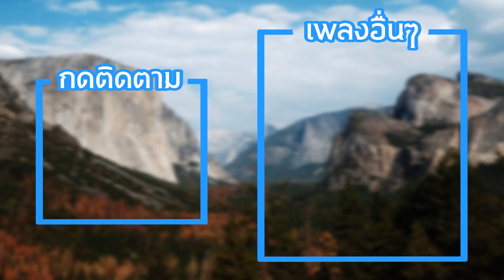ลำเพลิน หนุ่มนานอนหนาว - พรศักดิ์ ส่องแสง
อัลบั้ม ลำเพลิน หนุ่มนานอนหนาว

พรศักดิ์ ส่องแสง แฟนเพจ
ฝากแฟนๆพรศักดิ์ ส่องแสง กด LIKE และกด SUBSCIBE ด้วยเด้อครับ ขอบคุณหลายๆครับ